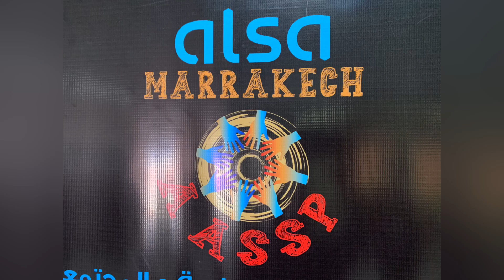مواهب في تجويد القرآن الكريم يجب الاعتناء بها لنكتشفها جميعا انشرها جزاك الله خيرا Merci ALSA Marrak